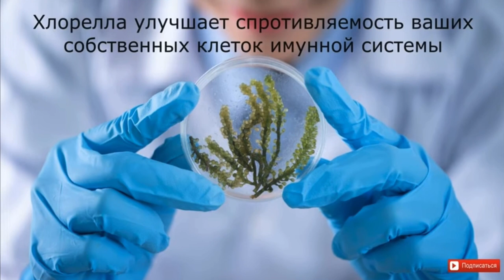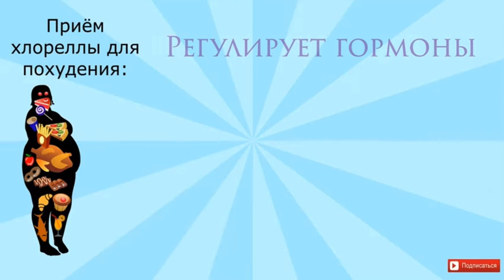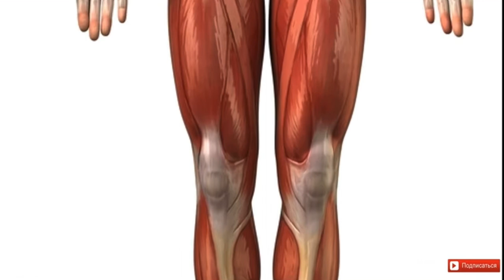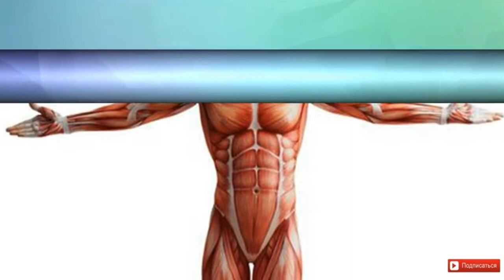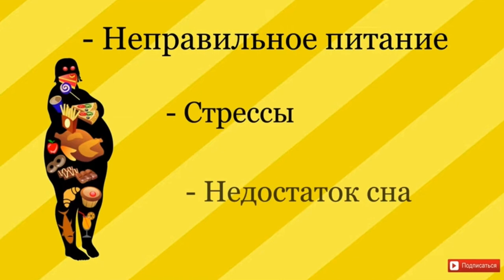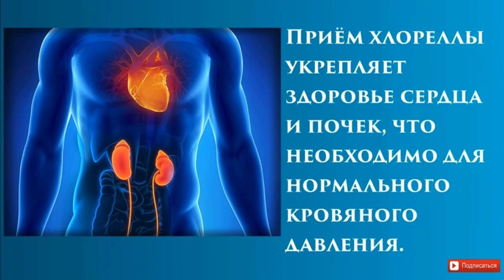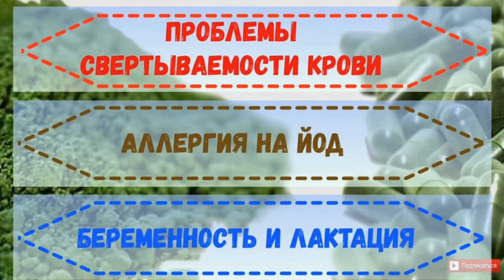Хлорофіл Chlorella vulgaris, NUWEN Франція, 90 капсул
Один з цілющих напоїв, який дуже популярний на заході й використовують там для пітного лікування та оздоровлення – хлорелу. Унікальна водорослість хлоріла, що живе у прісних водоймах, схожа за властивостями на спіруліну. Її вважають найсильнішим антиоксидантом, а також джерелом рослинного білка. Є обмежена кількість місць, у якому зростає хлорела, її лікувальні властивості на даний момент тільки стають відомими, а ті, хто спробував цей “суперфуд” задоволені результатом. Вода з хлорелою насичує організм йодом, каротином, амінокислотами, залізом, кальцієм і магнієм, а також витаминами А, С, Е і В. в Україні наразі використання цієї водорослі поки що не популярне.

Вчені звернули увагу на водорості Хлорелла. Виявилося люди, які регулярно споживають морські водорості, енергійні, характеризуються високим рівнем інтелекту. Вони повільніше за інших старіють і значно рідше хворіють.

* Хлорелла – чемпіон за вмістом хлорофілу, за цим показником хлорела випереджає спіруліну у 10 разів!  Хлорофіл називають «зеленим золотом» за його користь для організму людини. Молекула хлорофілу за своєю будовою практично ідентична молекулі гемоглобіну. Це робить хлореллу вкрай корисною підтримки здоров'я кровотворної системи.
Хлорелла відома своїми властивостями, що очищають, вона допомагає виводити з організму шлаки і токсини.
Містить рослинний білок, що легко засвоюється, особливо необхідний вегетаріанцям, веганам і спортсменам.
Природний імуномодулятор підвищує захисні сили організму. Позитивно впливає мікрофлору кишечника, обмін речовин, серцево-судинну систему.
Важливий інгредієнт програм зі зниження ваги та очищення організму.
Має найпотужнішу лужну дію.
Ідеальна для використання у косметології. Антицелюлітні обгортання та антивікові маски для обличчя на основі хлорели особливо ефективні.
Chlorella (супер ДЕТОКС) відома своїми властивостями детоксикації, в Європі дієтологи включають її в програми контролю ваги. Вона пов'язує та виводить токсини з організму. Високий вміст хлорофілу створює стійкість організму до стресу та забруднення навколишнього середовища. Chlorella Premium France вирощується на узбережжі Франції, прибіжні води найбільше підходить для вирощування супер продукту в природних умовах. Після збирання та сушіння Chlorella відбувається дуже важливий процес руйнування клітинної стінки, так що всі поживні речовини, що містяться в хлорелі легко засвоюються організмом.
Chlorella Premium France виробляється на узбережжі Франції та відповідає найсуворішим стандартам та вимогам до MHRA ( медицини та охорони здоров'я продуктів регулювання агентства ).
Хлорелла - ультрамодний суперфуд із фантастичними властивостями. У період ізоляції та обмеженості в русі дуже корисний для контролю здоров'я.
Кладезь корисних речовин
Хлорелла – скарбниця поживних компонентів та біологічно активних речовин. Насамперед вона відрізняється безпрецедентно високим вмістом білка – понад 55% сухої маси! А він, у свою чергу, містить 20 амінокислот, зокрема незамінні. Так що вегетаріанцям хлорела відмінно замінює м'ясо.
Більше 80% жирних кислот у хлорелі відносяться до поліненасичених і мають високу біологічну активність.
І це ще не все!
Крім того, клітини хлорели містять багато йоду. Також вони багаті на хлорофіл – «зелене золото».
А чи знаєте ви, що…
…у 3 г хлорели міститься близько 100 мг цінних омега-3 кислот.
... вміст заліза в 100 г порошку хлорели становить у середньому 167 мг. Його засвоєнню сприяє вітамін С, якого у хлорелі теж чимало.